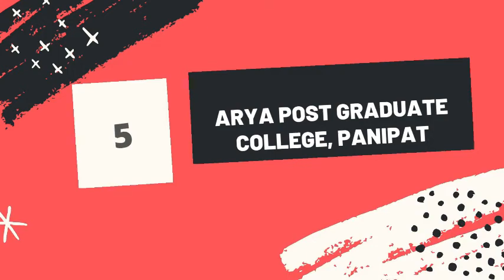हरियाणा | top 10 bcom colleges of haryana 2021 |Top 10 School College